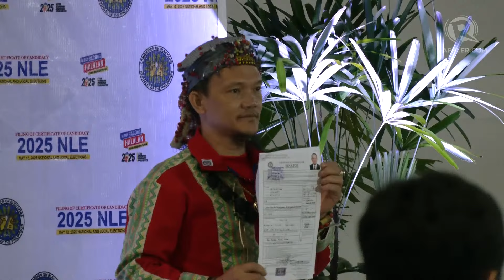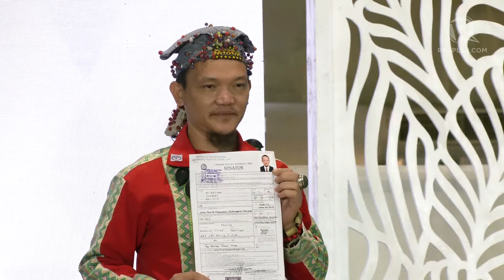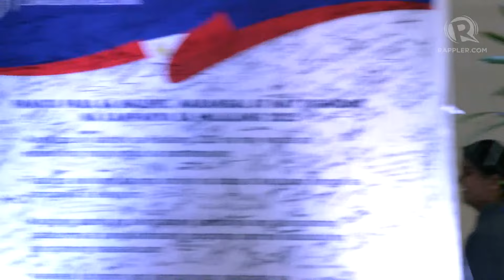Junbert Guigayuma files candidacy for senator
Tribal leader Junbert Guigayuma speaks to the media after filing his certificate of candidacy for senator on Sunday, October 6. He is hoping to win a seat to represent the indigenous people. He also ran for the same position in 2019, but only got over 230k votes.